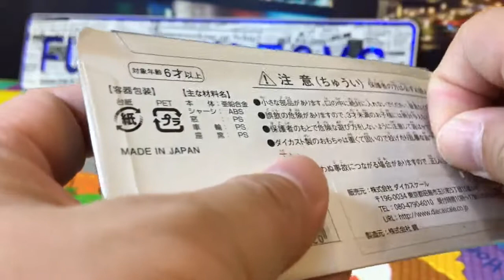déballer le bus japonais Tobu zoo bus 03023+fr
déballer le bus japonais Tobu zoo bus
東 武 園 公園 園内 バ ス 03023
Comme notre page Facebook
autobus jouet